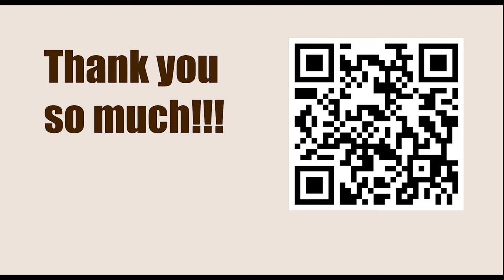Game 140 || Bogoljubov vs Alekhine, 1934 || GARY KASPAROV on My Great Predecessors - Part I